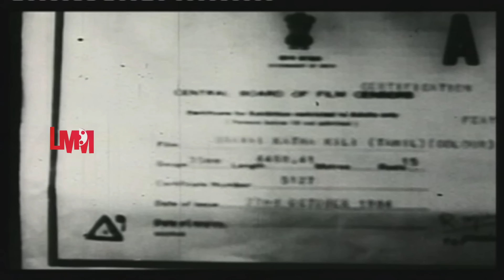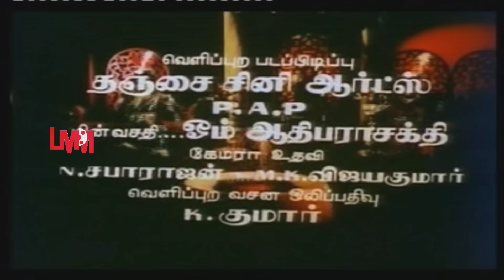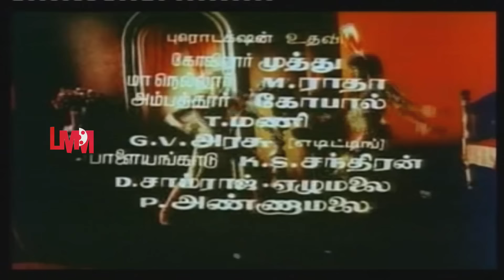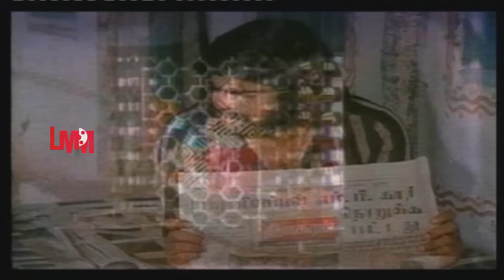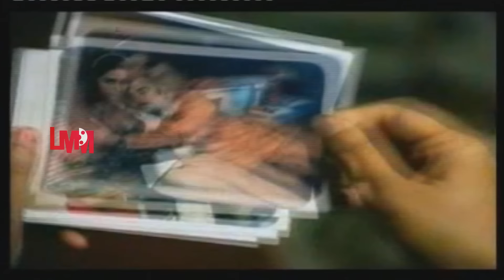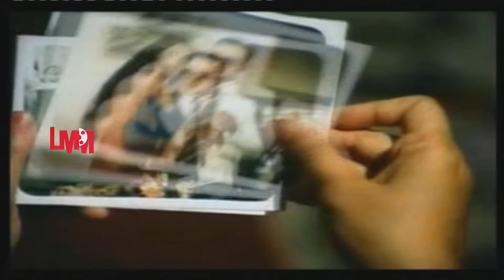Uravai Kaatha Kili | Tamil Full Movie | T.Rajendar | Saritha | Jeevitha | S.P.Balasubrahmanyam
Uravai Kaatha Kili  is a 1984 Indian Tamil-language film, directed by T. Rajendar and produced by R. Danalakshmi. The film stars Rajendar, Saritha, Jeevitha and Major Sundarrajan. The film had musical score by T. Rajendar.

Uravai Kaatha Kili.The film stars Rajendar, Saritha, Jeevitha and Major Sundarrajan. The film had musical score by T. Rajendar.
Directed by T. Rajendar
Produced by R. Danalakshmi
Written by T. Rajendar
Starring T. Rajendar , Saritha , Jeevitha , Major Sundarrajan